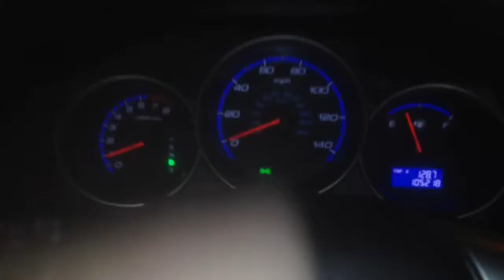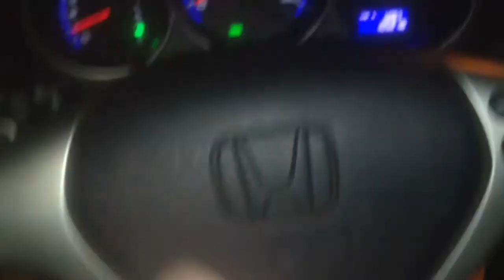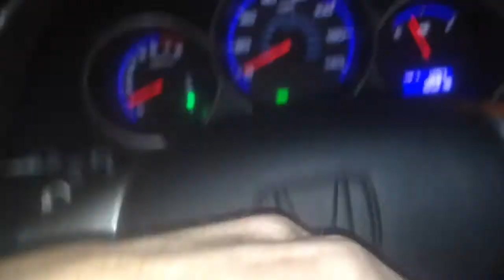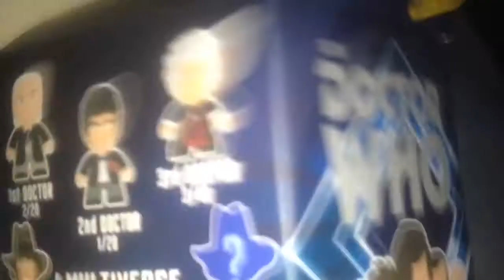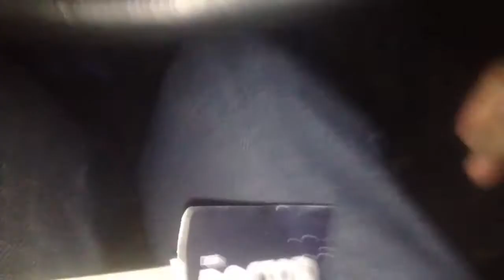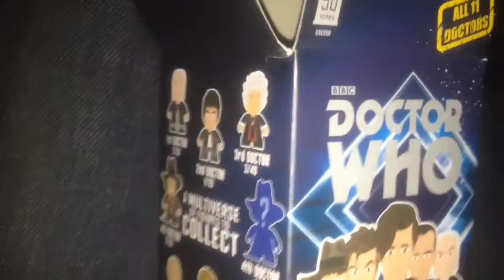Magic Proves He is Magic by Getting Rarest Doctor Who Vinyl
Magic proves he is more "magic" than david blaine &  criss angels combined.